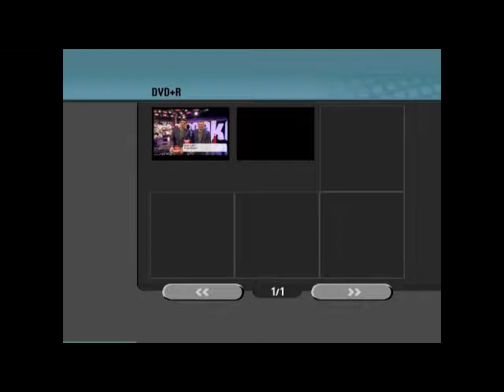Bingo Banko til tyrolerfest i Holbæk med Tirolerband Aalburg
Tv2 Bingo Banko gemte deres kanin i Holbæk, hvor tyrolerorkestret "Tirolerband Aalburg" skabte stemningen.